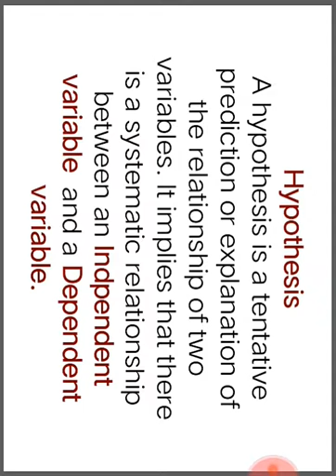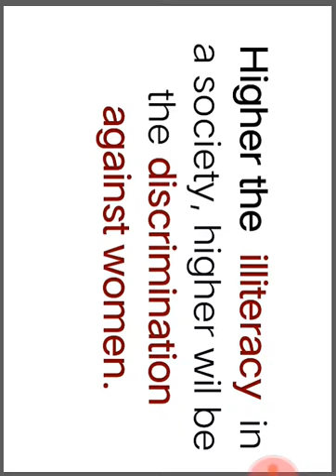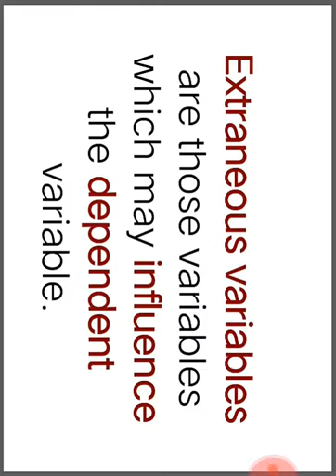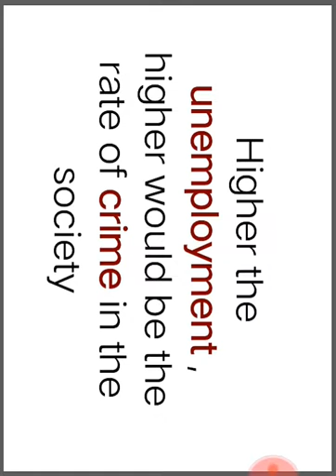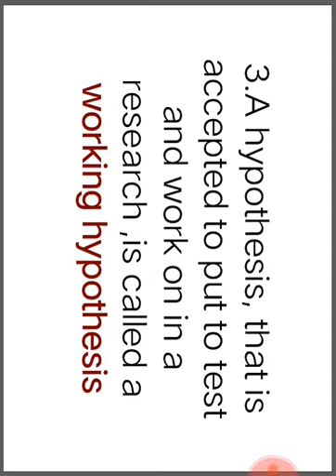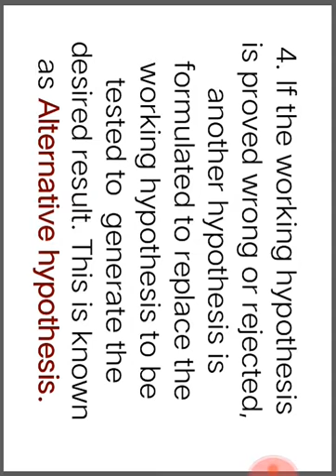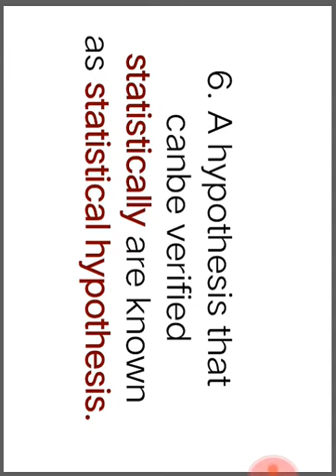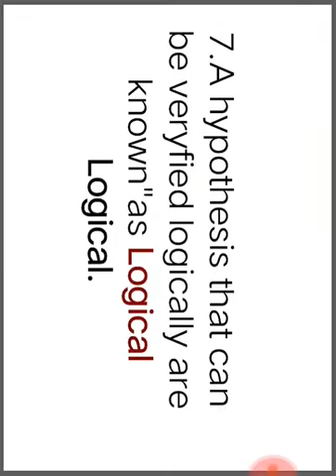Research methodology.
This video no 2.onTeaching/Research Aptitude made in both English and Assamese explains about the meaning of hypothesis and it's types. The main aim of this video to enable the candidates who have completed their masters degrees and urged to appear National Eligibility test (NET) which is a compulsory competitive exam in India to become a college lecturer .
 In the syllabus of NET Teaching /Research Aptitude paper is compulsory for all the candidates and this is a completely new paper for the candidates of different discipline.
Research Methodology is a vast subject and it requires deep understanding of the concepts.  Through this video no 2 an attempt is made to explain some of the basic terms and concepts of research methodology.